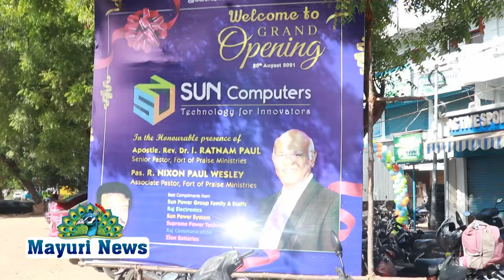நெல்லை வண்ணார்பேட்டையில் சன் கம்ப்யூட்டர்ஸ் டெக்னாலஜி FOR இனோவேட்டர்ஸ் திறப்பு விழா|MAYURI TV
விழாவில  துதியின் கோட்டை பேராலயம் பாஸ்டர் ரத்தினம் பால் பாஸ்டர் நிக்ஸன் பால் ஆகியோர் சிறப்பு அழைப்பாளராக கலந்து கொண்டு ரிப்பன் வெட்டி திறந்து வைத்து ஆசீர்வாத ஜெபம் செய்தனர் திறப்புவிழாவில் கம்ப்யூட்டர் அசோசியேசன் தலைவர் செயலாளர் பொருளாளர் மற்றும் தொழிலதிபர்கள் நண்பர்கள் உற்றார் உறவினர்கள் என பலர் கலந்து கொண்டனர் குறிப்பாக நிகழ்ச்சிக்கு வந்த அனைவரையும் சன் கம்ப்யூட்டர்ஸ் டெக்னாலஜி FOR இனோவேட்டர்ஸ் உரிமையாளர் சாலமோன் திறப்பு விழாவில் கலந்து கொண்டவர்களை வரவேற்று அனைவருக்கும் சால்வை அணிவித்து கவுரவித்தார்